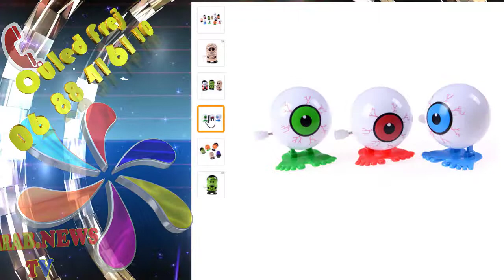Horror Latex Mask Clown Horror Latex Halloween Mask Mask Horror Zombie Ghost Party Halloween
2017 Horror Latex Mask Clown Horror Latex Halloween Mask Cosplay Mask Horror Zombie Ghost Party Halloween Props Toy Boy Toys Gifts for christmas year 2017 / Cadeaux de Noel year 2017 24 decembre